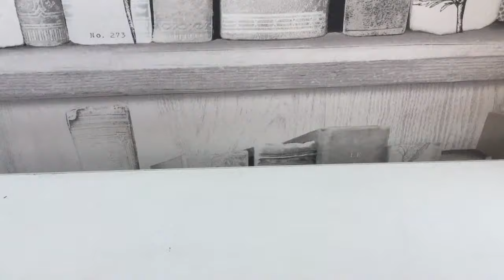The zombie dragon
My speed drawing is a zombie dragon